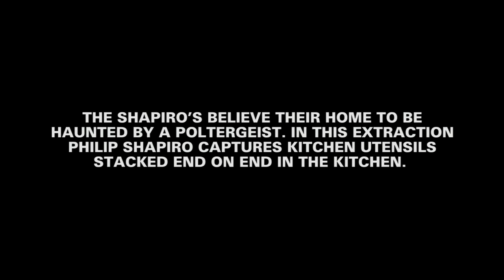Poltergeist Caught on Tape Stacking Kitchen Utensils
Poltergeist Caught on Tape.

The Shapiro's believe their home to be haunted by a poltergeist. In this extraction Philip Shapiro captures kitchen utensils stacked end on end in the kitchen.